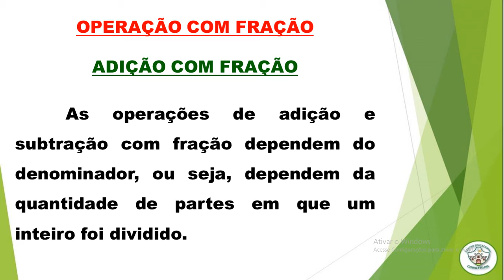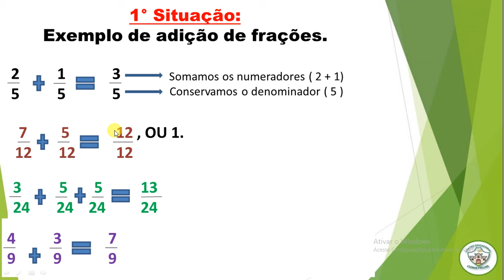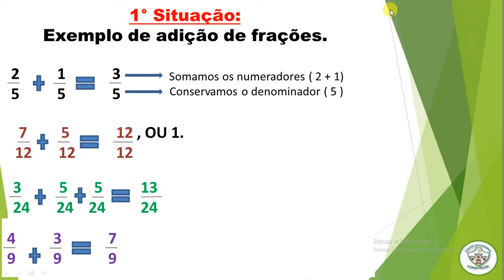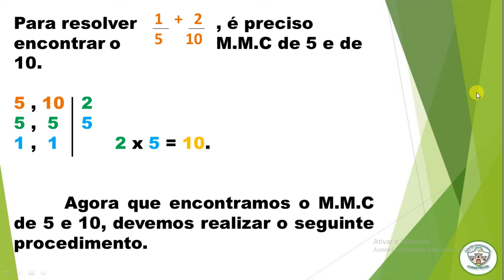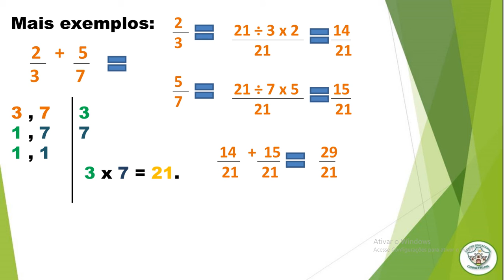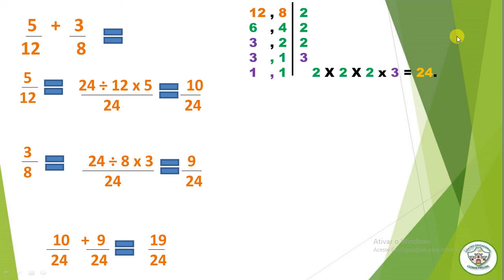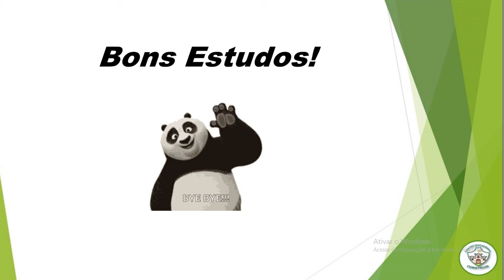5º ANO - AULA DE MATEMÁTICA - 11/05/2021